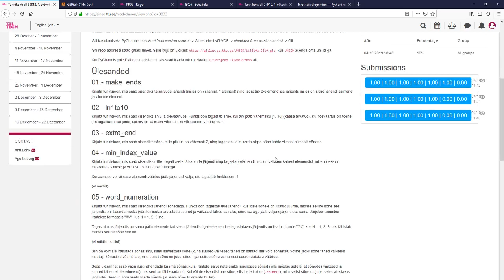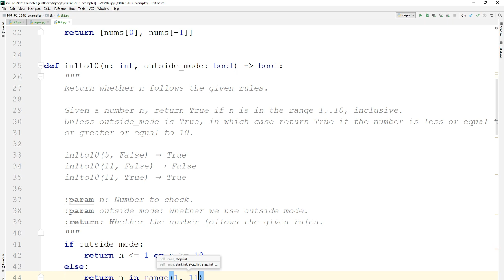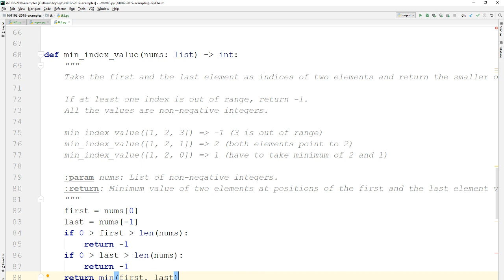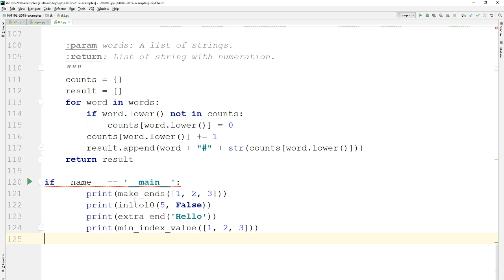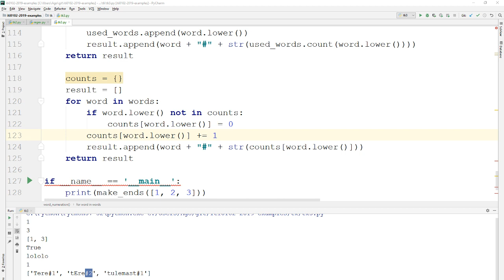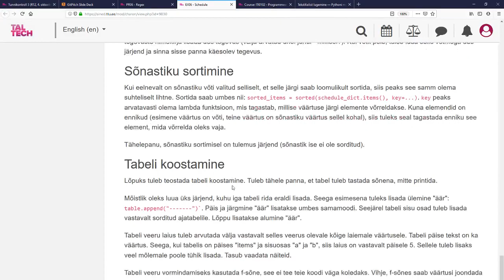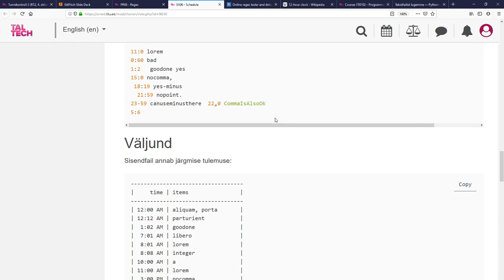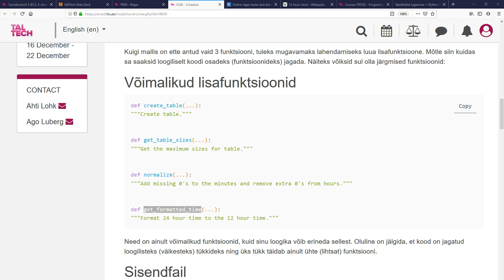Tunnikontroll 3, EX06 mõtted - 11. oktoober kell 12:00